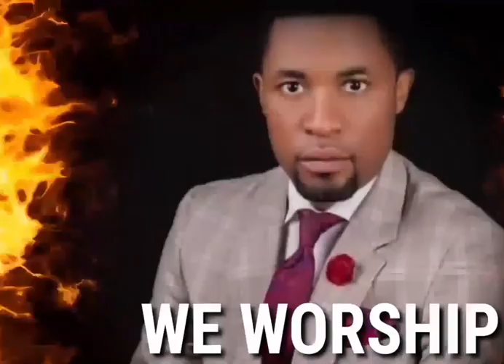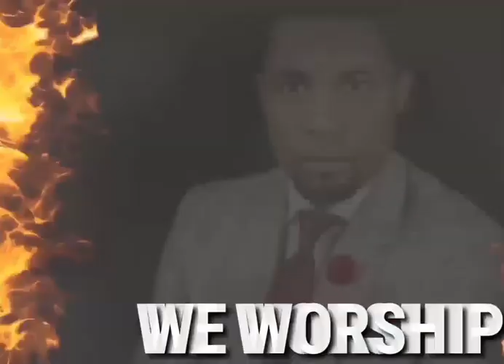Enter His Gates with Thanksgiving | Minister Theophilus Sunday| Chants | Tongues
OR

OR

Join our various groups on Facebook:
1. All Koinonia Abuja Messages With Apostle Joshua Selman

2.

3. How To Grow Spiritually

4. Strictly For Apostle Joshua Selman Sons and Daughters

Explore our channel for powerful and fiery spiritual contents that gives you balance in all ramifications here: